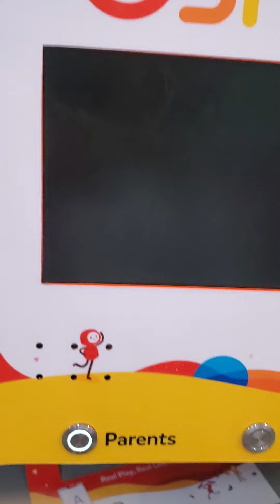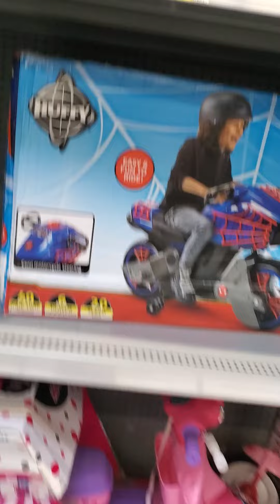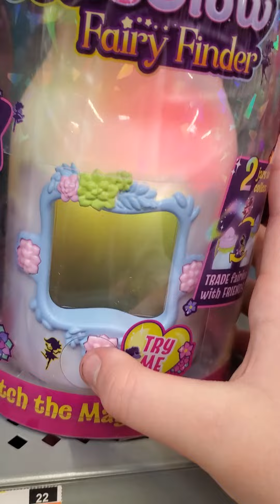Toys at Walmart 12